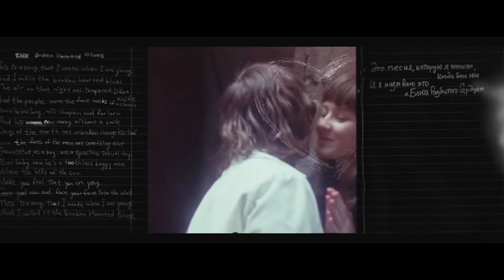Leto - All the Young Dudes by Shortparis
Please Mention our channel Sallie Gardner at a Gallop if you want to repost, thank you.